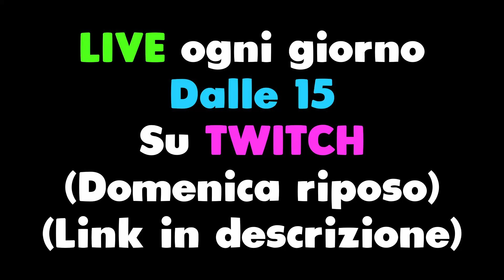Cosa fanno 10.000 ORE di Ranked!! - Rainbow Six Siege ITA Reazione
Nuovo Video Reazione ITA su Rainbow Six Siege / R6 / Rainbow 6

Youtuber del video: @hitman_JDA

E' uscito il mio Progetto R6 per TUTTI GLI ABBONATI! E' un progetto incentrato sul farvi migliorare su R6 e tenervi sempre aggiornati su tutto! Dentro al Progetto troverete queste sezioni: 1) Le migliori IMPOSTAZIONI; 2) I migliori ACCESSORI per gli Attaccanti e Difensori; 3) Tier List migliori Operatori e Mappe; 4) Dizionario FPS/R6 con tutte le terminologie e spiegazioni; 5) Tutte le Call di ogni Mappa; 6) Come Allenare la Mira sul Poligono; 7) Serie/Tutorial per Migliorare. Per averlo basta Abbonarti o qui su Youtube o su Twitch e mandarmi in privato su Twitch o Instagram la tua gmail per avere a disposizione questo fantastico Progetto!

📱 Social
◾ Secondo Canale: @reizivii